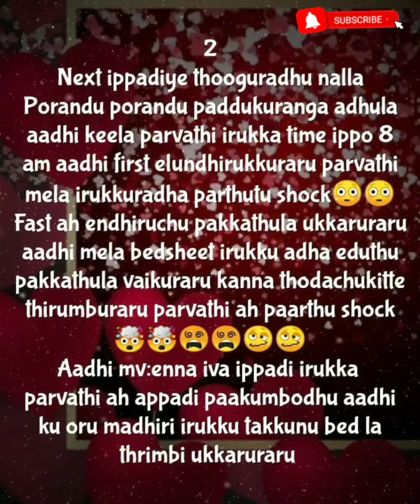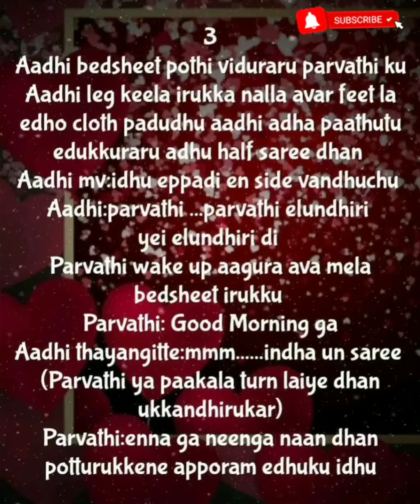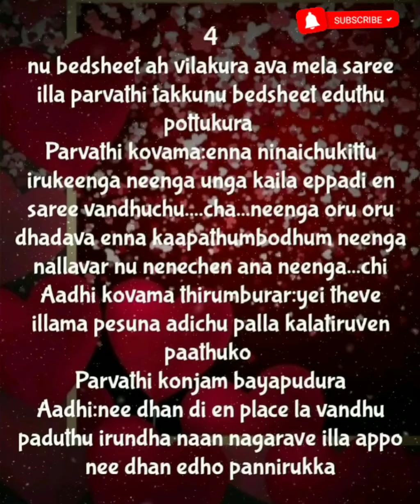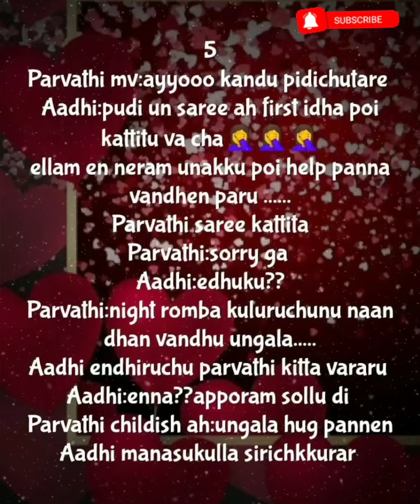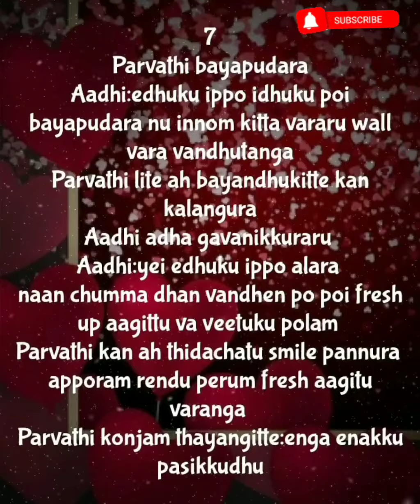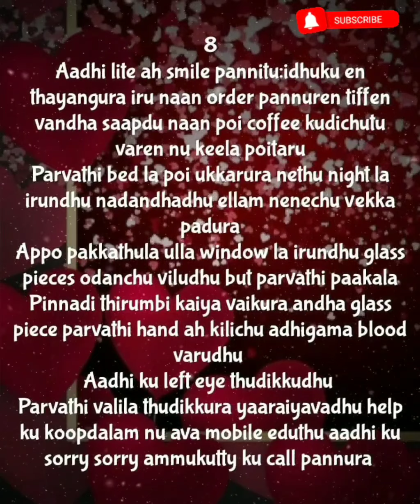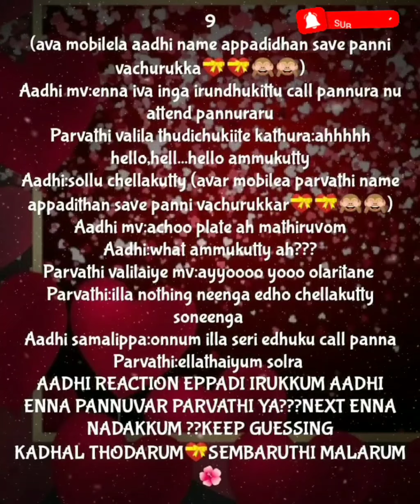Endrum en ninaivinile ||Episode 19||Ap tale time||shades of ap kadhal